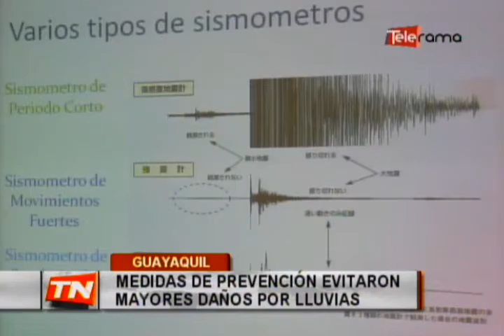Medidas de prevención evitaron mayores daños por lluvias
Varias provincias de nuestro país están afectadas por la etapa invernal, pese a ese panorama, las autoridades de la secretaria nacional de gestión de riesgos, implementaron medidas para evitar  mayores afectaciones.

El balance de enero hasta  este mes, indica que  el impacto ha sido menor a lo pronosticado.